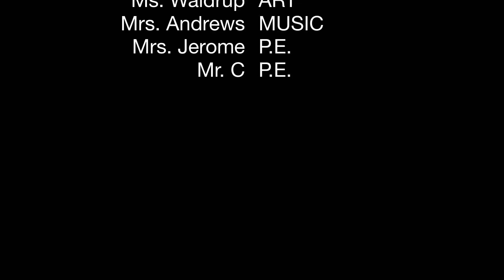Related Arts Open House Video